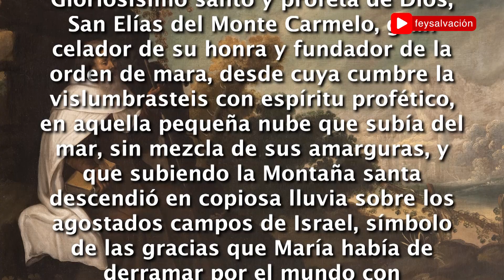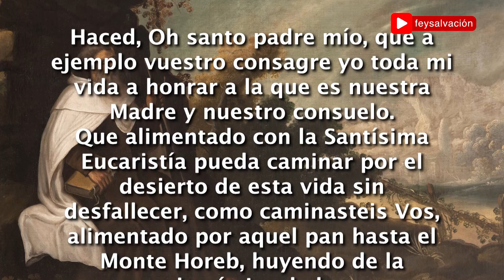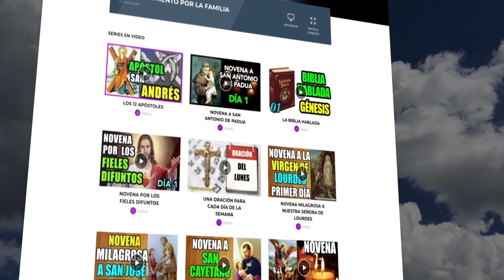ORACIÓN CONTRA MALES Y GRANDES NECESIDADES - Petición a San Elías del Monte Carmelo- Fe y Salvación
De San Elías, el profeta, a quien también se le conoce como San Elías del Monte Carmelo, o el Tesbita, se habla ampliamente en la Biblia; se dice que sus labores proféticas iniciaron con la predicción de sequías y catástrofes que serían producto de los pecados del Rey Acab. Posterior a ello, se refugió en una cueva tras ser perseguido por el monarca, finalmente fue arrebatado hacia los cielos en un carro de fuego, luego de separar las aguas del Jordán con su manto, seguido por Eliseo.

Elías y Moises aparecieron en la transfiguración del Señor, siendo los únicos que vieron la gloria del Señor en Horeb. A él se le reconoce también como el fundador de la Orden Carmelita, teniendo en cuenta que las historias relatan que venció a los falsos dioses en el Monte Carmelo, de donde proviene uno de los nombres que se le otorgan.